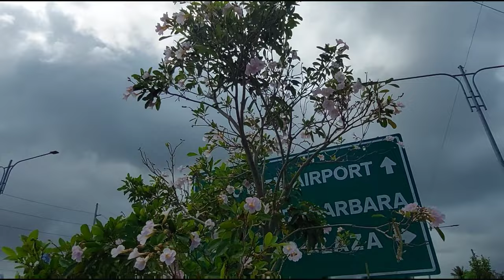Trumpet Trees along Diversion Road are starting to bloom again Iloilo City Philippines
how beautiful it is.. some flowers are starting to bloom along diversion road, Iloilo City